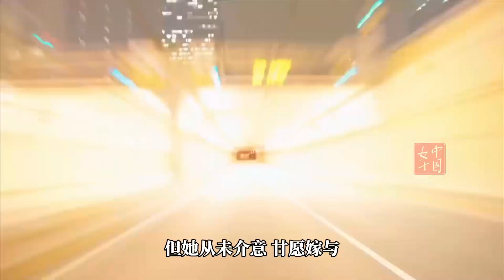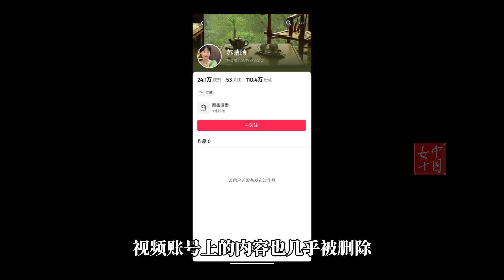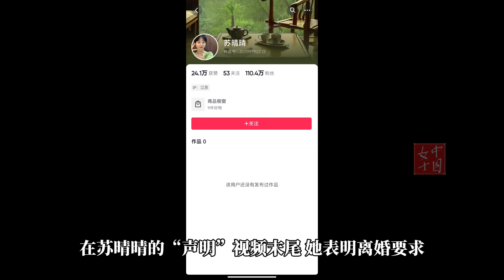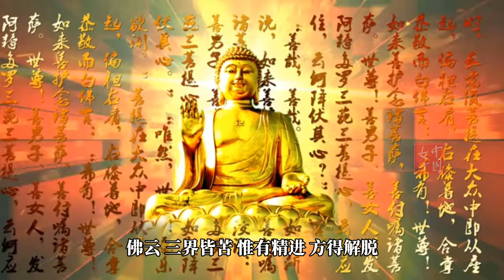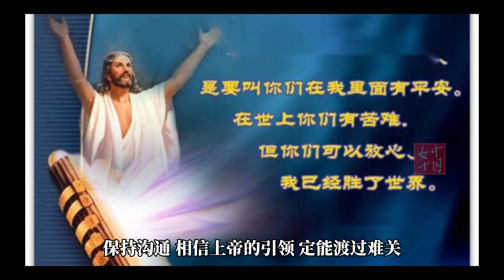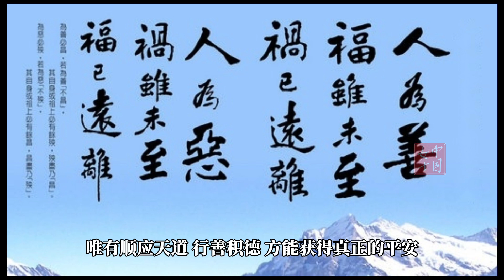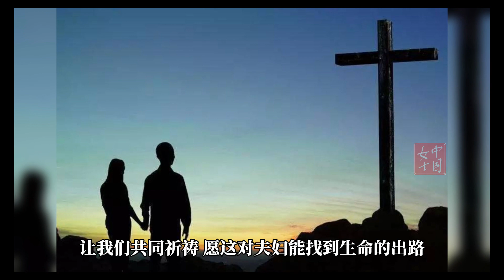气愤！网红直播事业如日中天,老公嫉妒心作祟导致离婚?